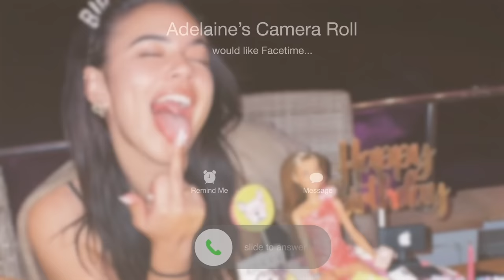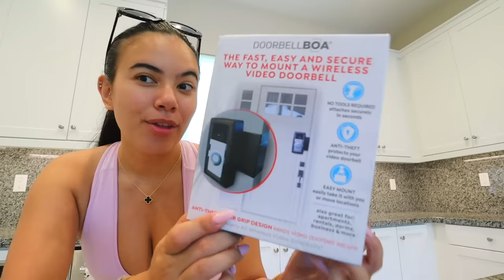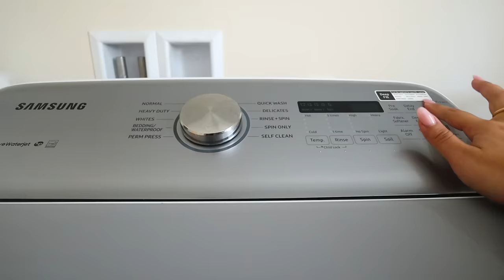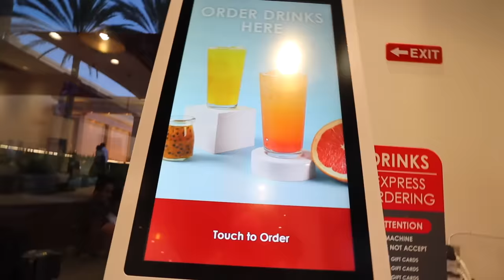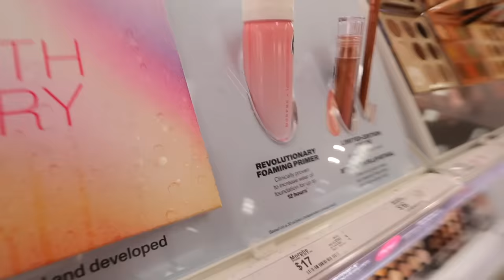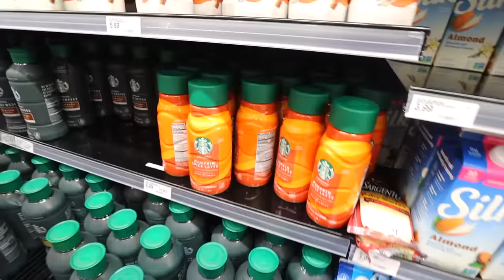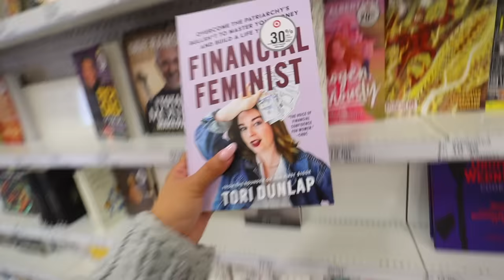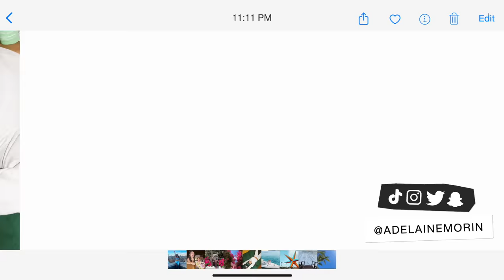Target FALL DECOR shopping! + New home decor haul!!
Today let's go target fall decor shopping for the moving vlogs series! Plus some new home decor haul! Enjoy! XO

MY AMAZING TEAM:
Subtle Flavor by I'MIN
Hype Stickers by Dusty Decks
Bokeh by baegel